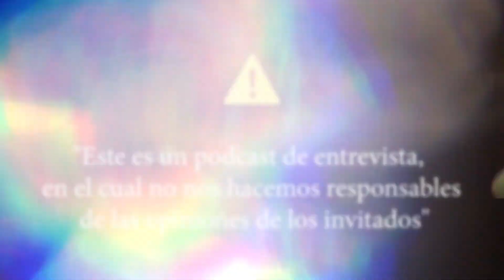Puedes VIVIR sin ÉL - Any Barrios PodCast Vive + Libre Ep 11 T9